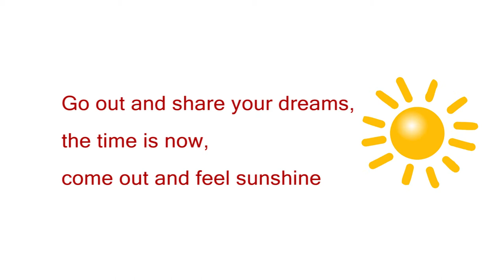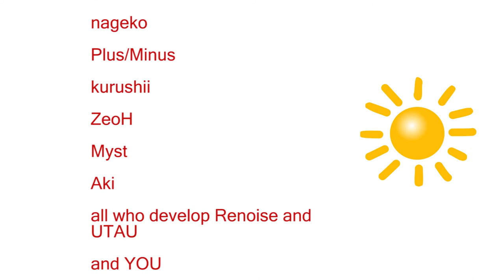【UTAU】【Momone Momo】chunter - Feel Sunshine【Original Song】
Hello!
This song was originally released as part of "UNITED TOGETHER AROUND UTAU." This version appears in "SEASONS EP."
UNITED TOGETHER AROUND UTAU crossfade demo
Thank you, truly.